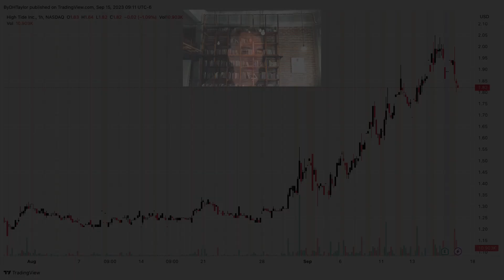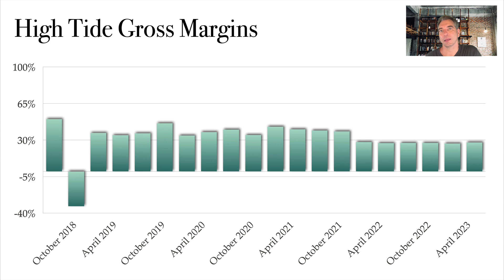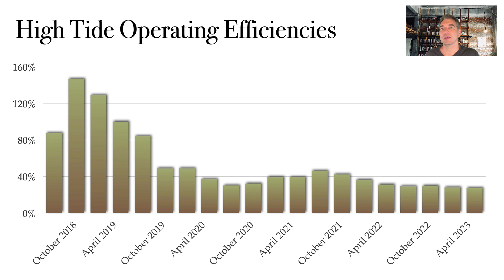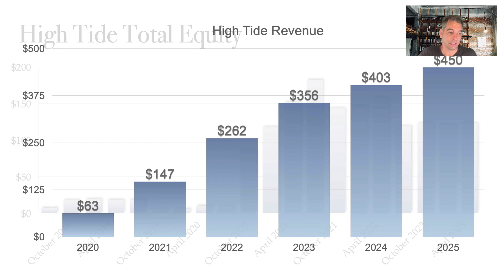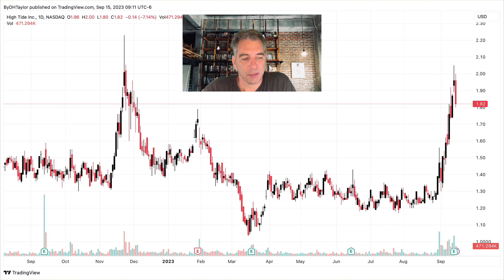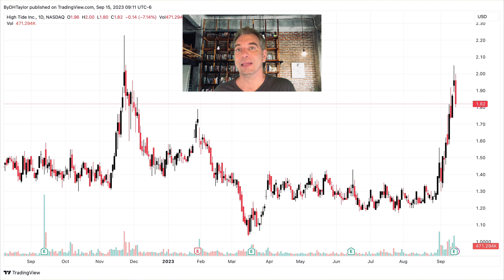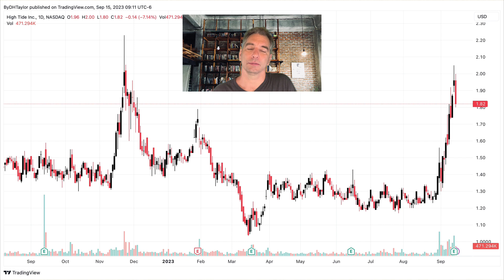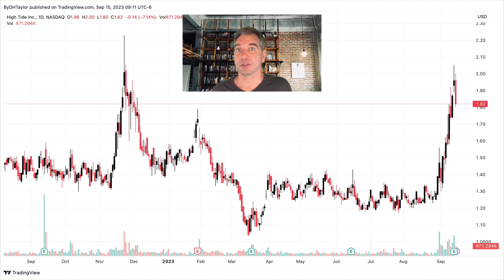High Tide HITI stock And why HITI stock & cannabis stocks will continue higher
High Tide HITI stock is one of the best cannabis stocks and is moving higher and higher, however HITI stock has sold since the financial statements released on Thursday.  High Tide is one of the premier cannabis stocks in Canada and High Tide HITI stock is now moving in to Germany.  Germany is a market of some 84 million people and so High Tide will be well positioned to expand into the German cannabis market. This will push High Tide HITI stock into being one of the premiere world cannabis stocks.  High Tide has sold off since the earnings release.  HITI stock has moved higher since the US announcement.  But, this will likely change as there is no real effect on High Tide HITI stock for what happens in the US.  Still, more exposure to the industry is important and this may be why HITI stock is moving higher.